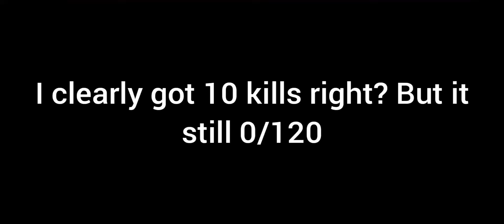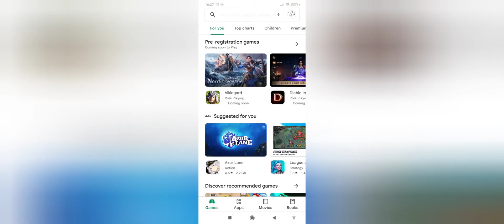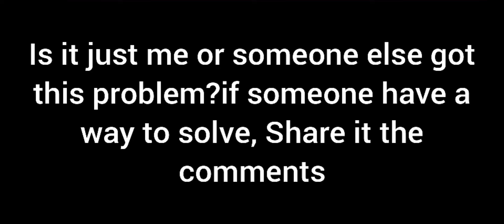Codm fix this! i can't grind my camo![Call Of Duty mobile glitch]